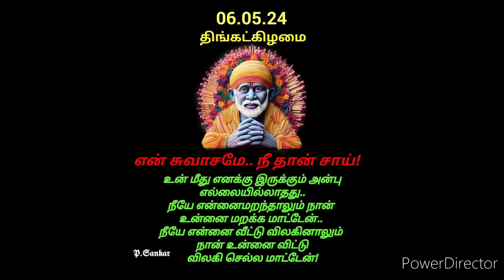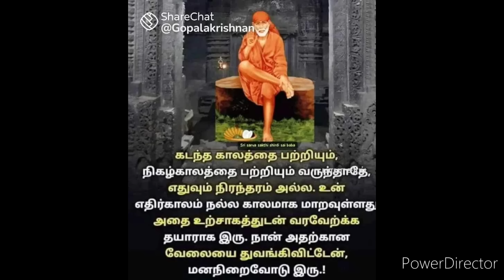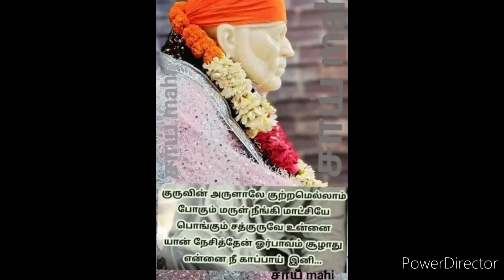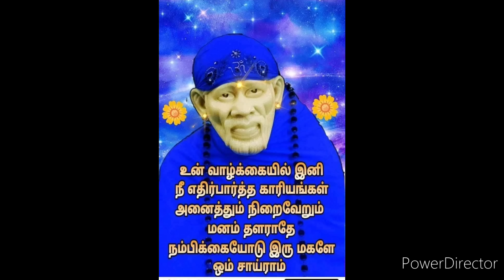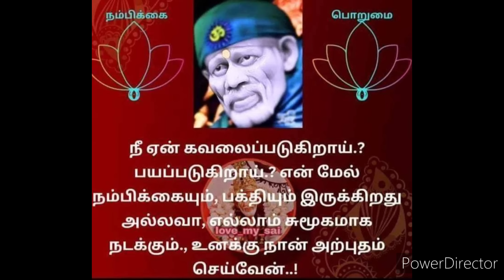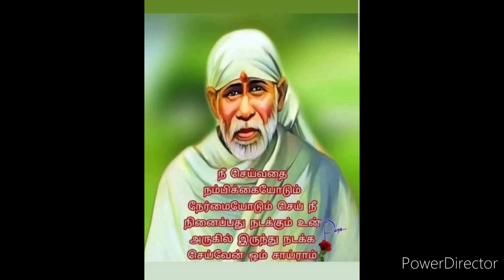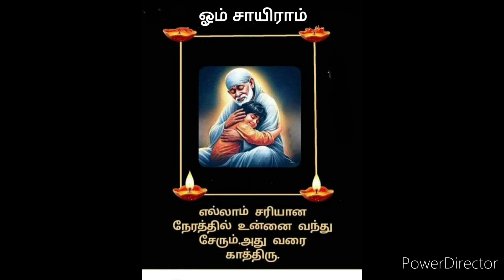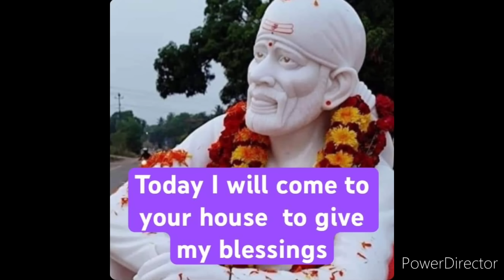கடும் நெருக்கடியில் உன் குடும்பம் உள்ளது. காப்பாற்ற வேண்டும் என்றால் மட்டும் கேள்/ANBE SAI